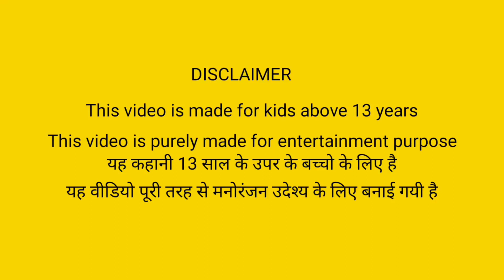पक्षी कार्टून, chidiya wala cartoon moral story